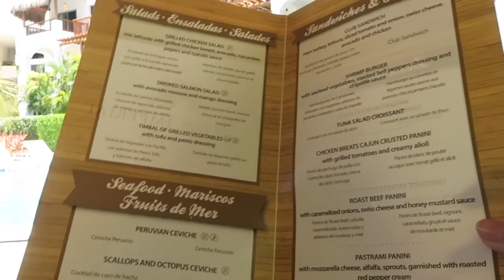Valentin Imperial part 3 my 40th.Mexican fiesta linked below this trip videos and our 2nd trip here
Valentine Imperial vacation for my 40th birthday

This is our 5th amd 6th day day of vacation to Valentin Imperial in Cancun. For my  40th birthday . Leaveing mid day to head home . You will see more of the resort , the Mexican party and all we did those two days.

Linked below all 3 videos of this trip AND all 3 videos from our 2nd trip to valentin

*** I can also be found on Instagram***
Valerie Kathmann

Check out some of my other videos listed below!

Valentin part 1 of 3 of 2nd trip here

Valentin part 2 of 3 of our 2nd trip here

Valentin part 3 of 3 of our 2nd trip here

Valentin part 1 of 3 of my first trip here

Valentin part 2 of 3 of first trip here

Valentin part 3 of 3 of our first trip here